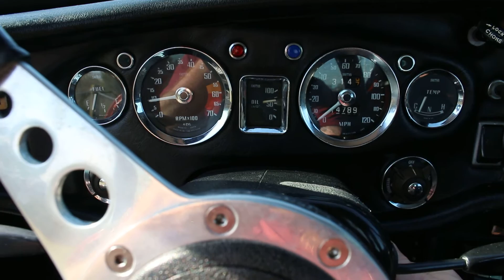1974 MGB GT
Warm start up. Visual on oil pressure and gauges.